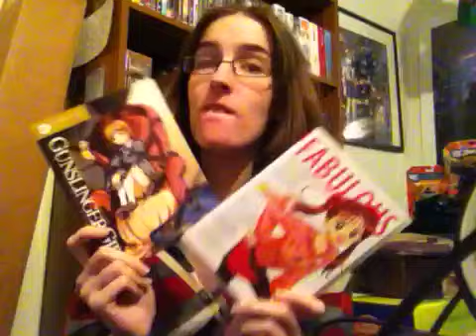A Little Quickie Before Work! - Stardate 47.01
Lameness returns xD sorry guys this question was hard for me!!!